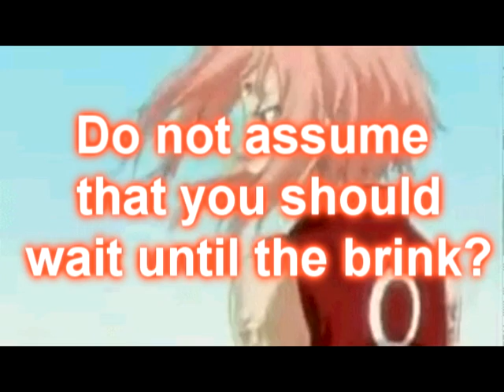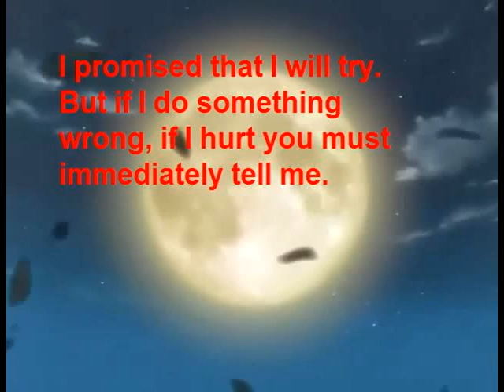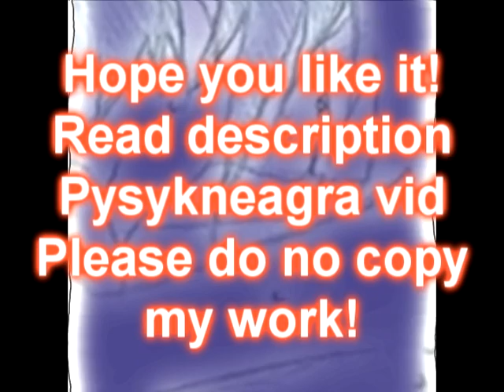Breaking dawn part 4(+15 )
Sakura:Bella
Sasuke:Edward
Naruto:Jacob
Hinata:Alice
Kurenai:Renee
Neji:Jasper

Song 1:This is our song-Camp Rock
Song  2: California King bed-Rihanna